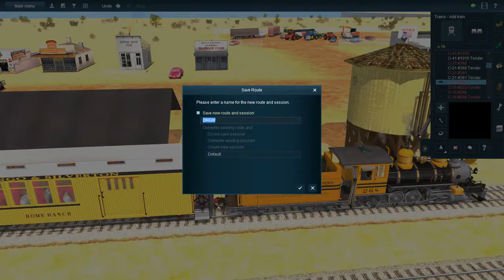TANE 2019 06 02 19 27 53 339